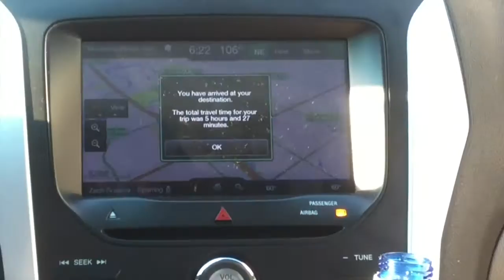VACATION VLOG! | Sammi's Vlogs #1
Here is Day 1 of our Fresno/San Luis Obispo vacation! This is my first vlog on my channel and I am going to be doing two separate vlogs for the 3 days 2 nights we are going to be on vacation to make up for the Wednesday that I missed.

_sammirose_